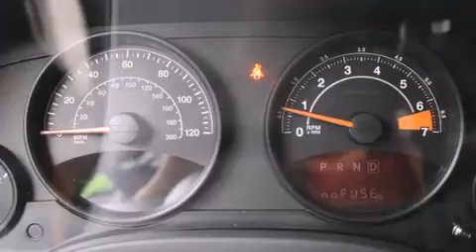2015 Jeep Patriot Puyallup WA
We've been honored to serve the Puyallup WA area , we promise that your experience at our dealership will exceed your expectations ! Year : 2015 Make : Jeep Model : Patriot Engine : 2.4L 4Cyl Trans . : Automatic Exterior : True Blue Pearlcoat Interior : Dark Slate Gray Stock : 136174 Larson Auto Group 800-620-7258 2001 N Meridian Puyallup , WA 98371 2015 Jeep Patriot Puyallup WA